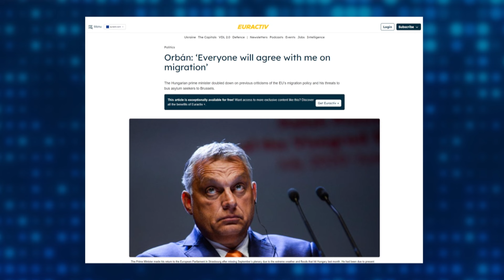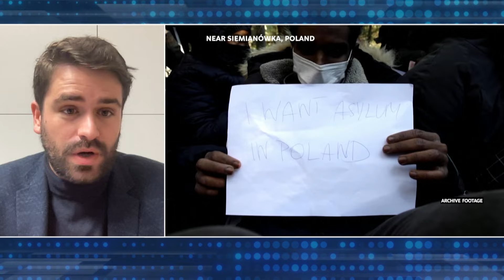France, Germany joined the list if countries calling for a tougher approach to migration in Europe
On September 16, Germany introduced tighter controls on all of its land borders. The new measures were a response by Chancellor Olaf Scholz’s government to regain the initiative on migration from the far-right, which has witnessed a surge in support following violent incidents involving asylum seekers. While checks had already been in place for some time along the borders with Poland, the Czech Republic, Austria, and Switzerland, Berlin imposed new controls along the northern border with Denmark and the western frontiers with Belgium, the Netherlands, and Luxembourg. According to the Financial times, some Schengen supporters within the EU are concerned that Berlin’s decision could set a dangerous precedent, encouraging other countries to impose similar measures. Romain Le Quiniou , Managing Director with Euro Creative, joined TVP World to discuss this issue in greater detail.